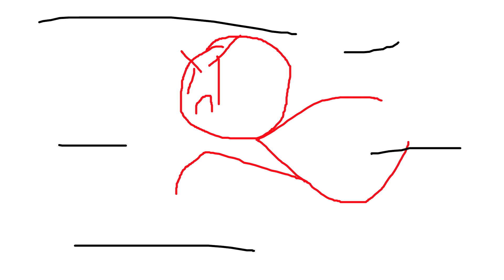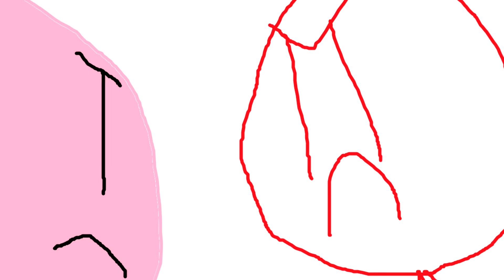THIS IS THE CRAZIEST THING EVER SEEN (insane...)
this is the craziest thing i ever saw... LIKE THIS VIDEO RIGHT NOW!

(late but did i get u? happy aprill fool 2? :P)